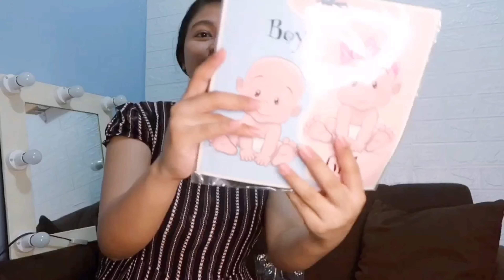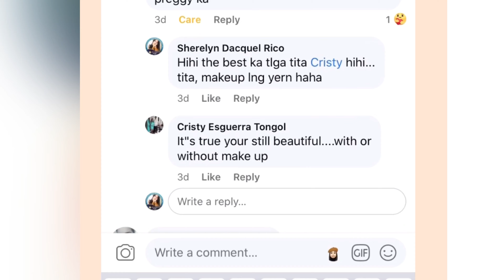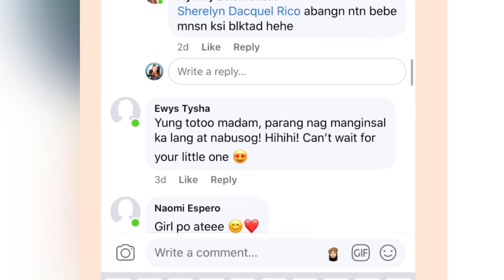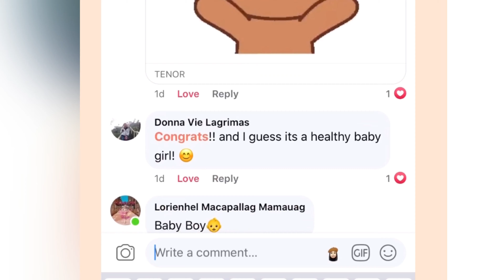Gender Reveal | It’s a ______ | Shopee Party Needs | Chi Rico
Heyya! This is it! :) Are we having a baby mini Ivan or a mini Chi...?

We are all excited with our mini munchkin..
Truly, this baby will be loved so much.

Provided here the Shopee Links
Party Needs just in case you need it

Musician: LiQWYD

Musician: Anthony Todd Heibert

Musician: Chris Raggatt

Musician: Cinecue

Love lots

Chi and Ivan